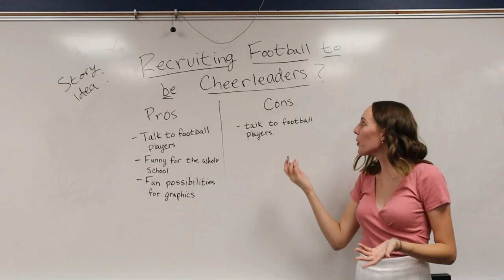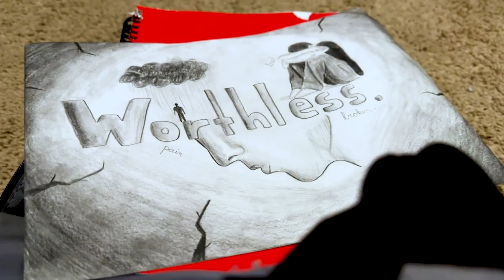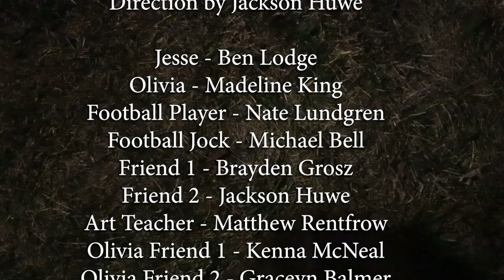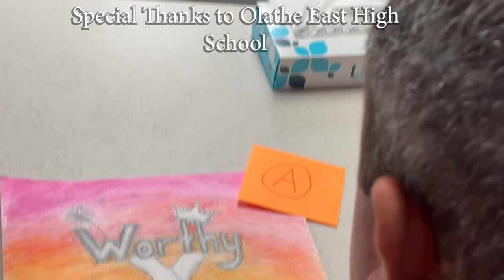Worthy - Short Film